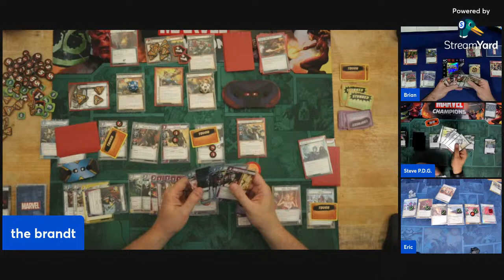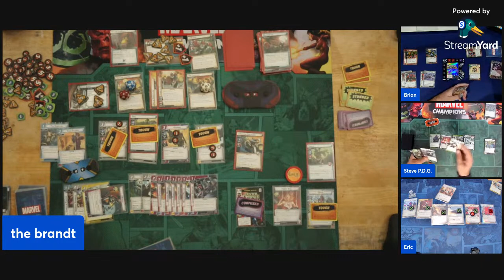Let's Get Ready to Rumble!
Join the brandt, Eric, Steve, and Brian as they get in the ring with Magog for a brawl!